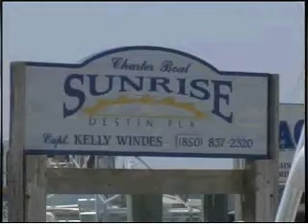WEAR News 3 Boat Captains Let Go by BP.avi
Visit my Gulf of Mexico Oil crisis channel